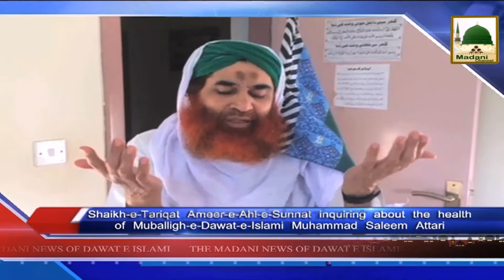News Urdu - 19 Jamadi ul Aakhir - 09 April 2015 Subtitle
Madani News in Urdu Islamic Date 19 Jamadi ul Aakhir and Date 09 April 2015

News Headlines
News Details
News In Urdu
News Update
News Activities